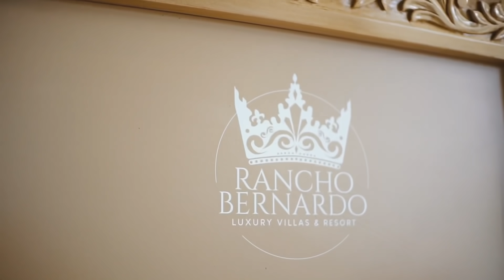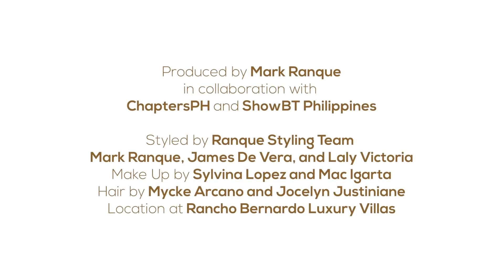Fun Shoot with SB19 (PART 2)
New Era

Thank you ShowBT Philippines & SB19 Official

Thank you to my fam 🖤
Photos & Video by @ChaptersPh

Styled by RanqueStylingTeam @ranque_styling
Head Stylist @markranque
Assistant Stylists
Outfit by @junk_company

Vlog editor & Video : @sjcea

Location: Rancho Bernardo Luxury Villas and Resort @ranchobernardovillasph